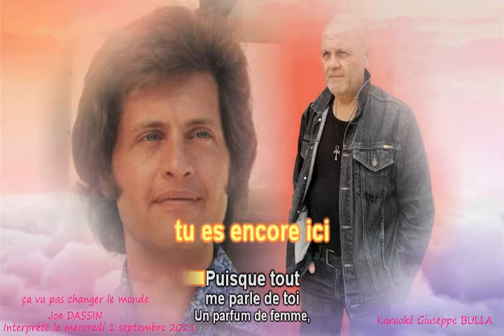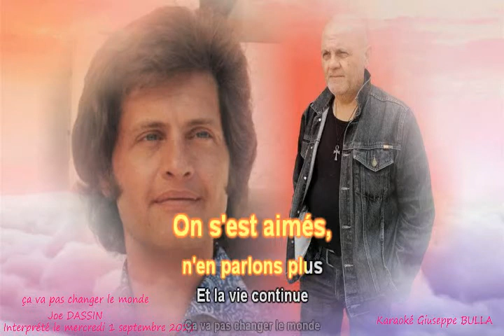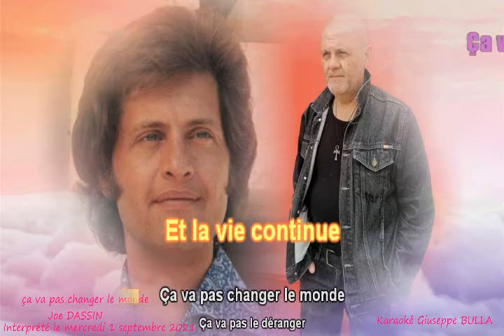Ca va pas changer le monde Joe DASSIN chanté par Giuseppe BULLA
enregistrement mercredi 1 septembre 2021